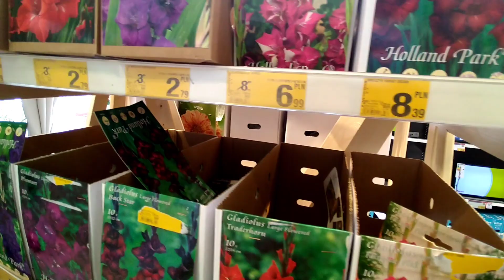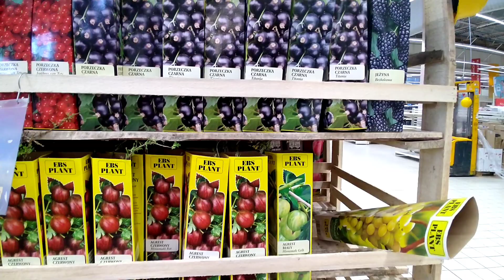🌱Auchan Rośliny. 04.2021 👌 Przeceny roślin, kwiaty, rośliny zielone, agrest, porzeczki itp. Cz nr1.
Witajcie. Przedstawiamy wam aktualna ofertę roślin z Auchan. Jest sporo przecen, dodatkowo pokazuje nasiona, kwiaty cebulowe doniczki. Dura część wpadnie na dniach.